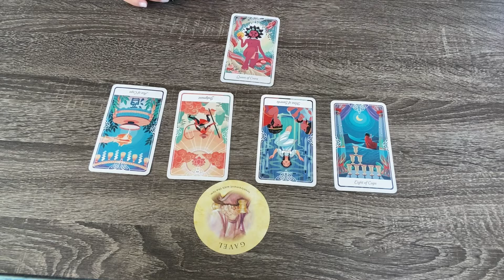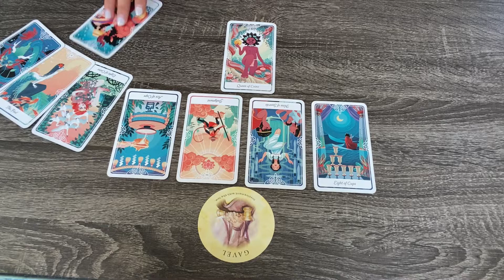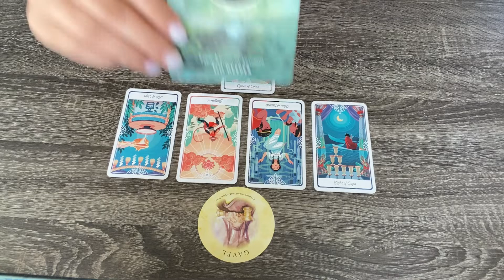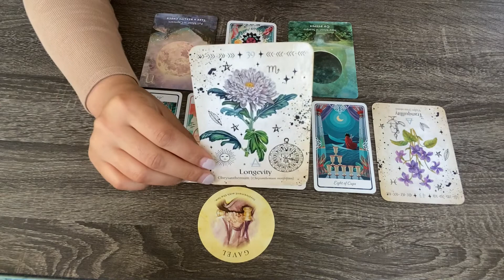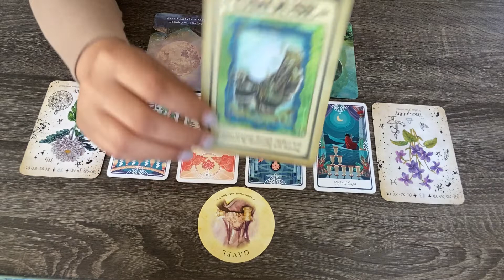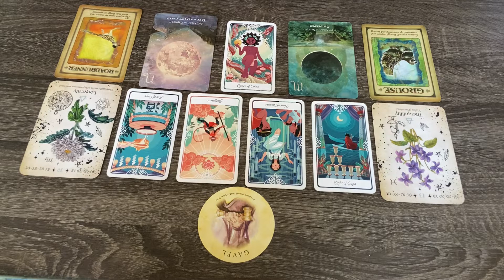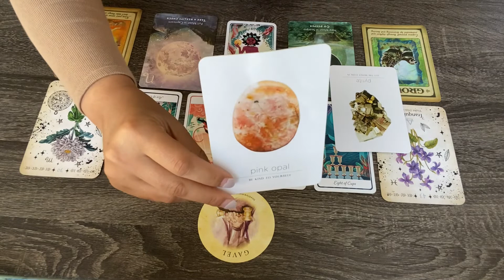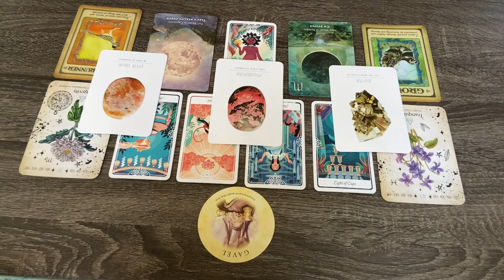VIRGO ♍️ A JUICY COURT CASE POSITIVEOUTCOME ⚖️ APRIL MESSAGE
Hey Virgo Family!

This general reading is meant for all Virgo placements! Including, but not limited to your Sun, Moon, and Rising placements. 💜